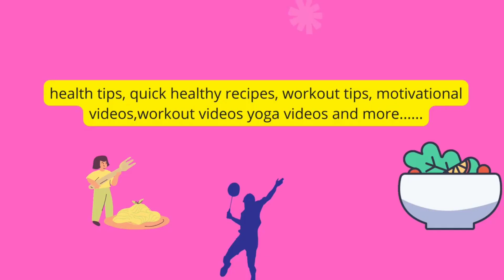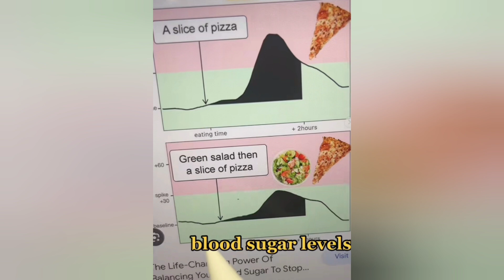ශරීරයට හානියක් නොවී බත් පාන් පිටි ජාති කන හැටි.. how to control blood glucose level..best life...